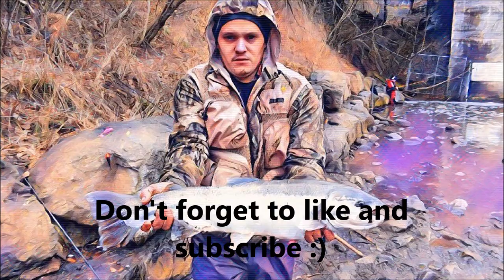Winter Steelhead= Highs and Lows